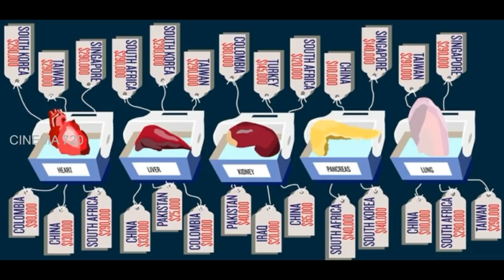Mersal 2 Getting Ready | Atlee Vijay 3rd Movie | Again Mass Combo